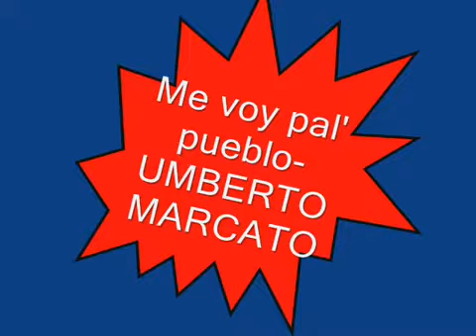Me voy pal pueblo- UMBERTO MARCATO en español